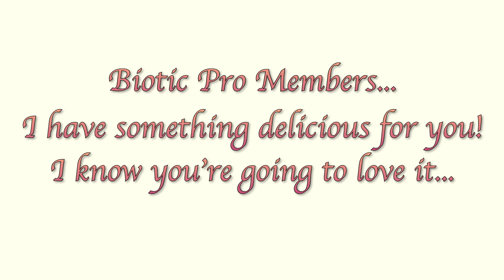Probiotic Pies 2023 eBook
To my Biotic Pro Member friends who feel like family — I hope you enjoy these yummy pie recipes! Stay well my friends and enjoy the process of creative cooking. It can change everything. 🥧

~Donna

Not a Biotic Pro Member? Become one today!